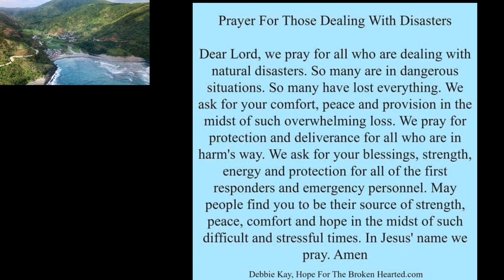AFTERMATH | GENITLIGAN | SUPER TYPHOON ROLLY 2020 | LENY TORRES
My brgy. Genitligan Super typhoon Rolly 2020